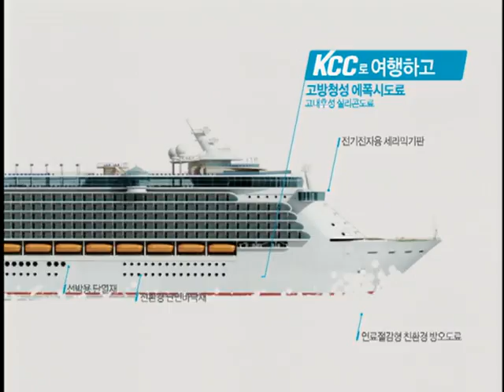[KCC AD] KCC 기업 홍보 영상 (2010)